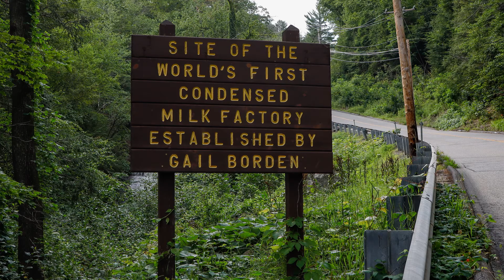Site of Borden's Condensed Milk Factory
Discover the Treasures that lie within Torrington!

In this video, you will learn about the site of Borden’s Condensed Milk Factory.

Many people may not know that the world’s first condensed milk factory was located in Torrington, Connecticut.

The factory building, which was built by Milo Burr, was put into use in 1857 by Gail Borden, who discovered the process of milk preservation by evaporation and condensation. Borden’s factory was located alongside and powered by the waterfall that comes from Burr Pond. Although the factory burned down in 1877, some foundations can still be seen along the side of Burr Mountain Road. The remains are now a Connecticut State Archeological Preserve.

Torrington, It’s Scenic Here!